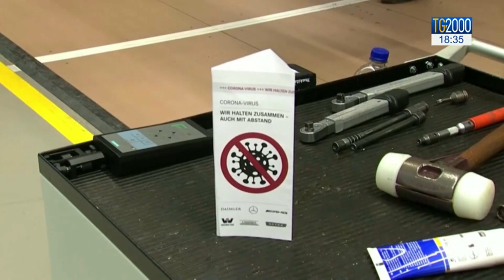Consiglio dei ministri riunito per via libera a decreto rilancio da 55 miliardi di euro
La politica, con il consiglio dei ministri appena iniziato per il via libera al decreto rilancio da 55 miliardi di euro. Vediamo da Augusto Cantelmi come sono state superate le questioni più critiche, fra reddito di emergenza e cassa integrazione.